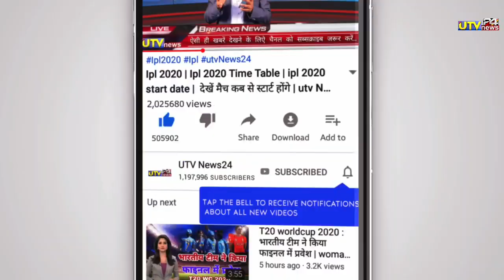मुंबई को हराकर कोलकाता पहुंची सीधा IPL 2022 के फाइनल में | IPL Final 2022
1000 sub complete on 5/7/19
10000 sub complete on 1/8/19
100k sub complete on 12/08/19💯
200K sub complete on 30/08/2019👍
300k sub complete on 29/09/2019👍
400k sub complete on 02/11/2019
500k(0.5million) complete 19/12/19💗
600k sub complete on 10/2/2020👌
700k sub complete on 01/04/2020
800k sub complete on 25/10/2020
900k sub complete on 3rd Aug 2021
1M Sub complete on 4th Dec 2021